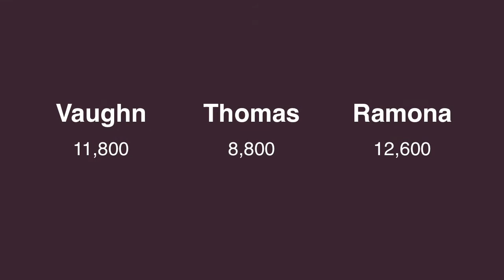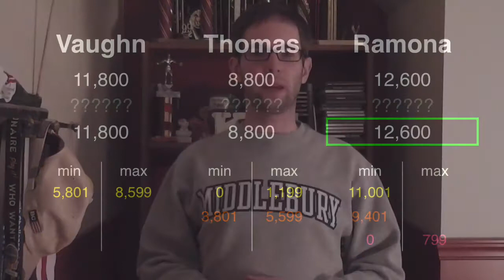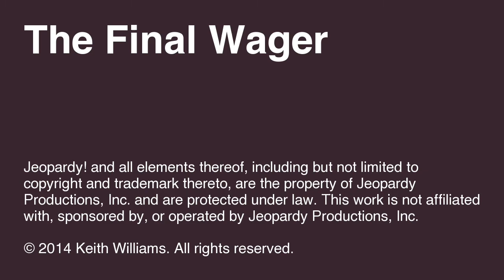The Final Wager – Monday, December 29, 2014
2003 Jeopardy! College Champion Keith Williams breaks down the wagering for the match Vaughn Winchell vs. Thomas Todd vs. Ramona Bartos, which first aired December 29, 2014.